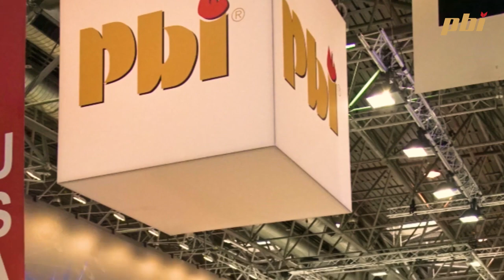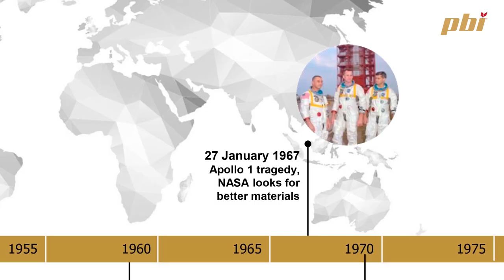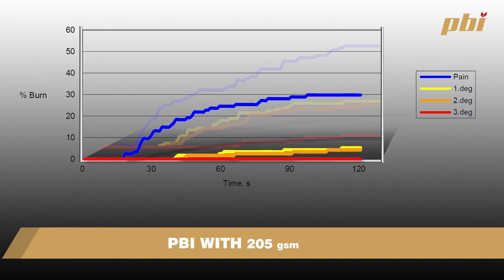PBI：防火服用高機能織布素材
PBIのバイスプレジデントであるHelmutZepfが、消防士のスーツ用のPBIファブリックの世界を簡単に紹介します。 鷲山茂雄訳。

PBIの起源
利点は何ですか
PBIのさまざまなテスト方法を参照し、最新の開発について詳しく知る